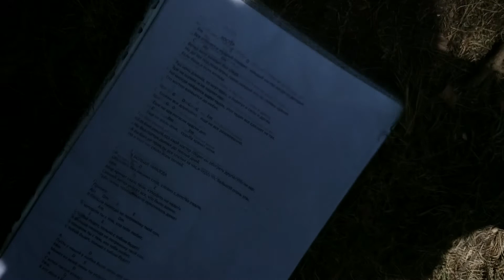Я ЗДЕСЬ ! (Песня про любовь под гитару)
Песня Баги "Я здесь!" была написана в начале 2016 г. Клип составлен из материалов видео с летнего похода 2014.